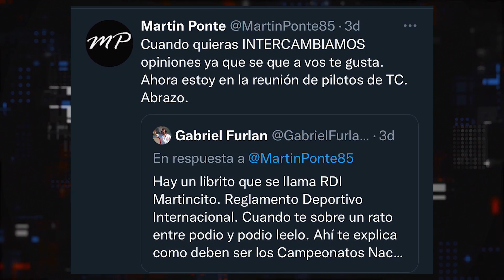Grieta del Automovilismo | Ponte y su dura respuesta a Furlán